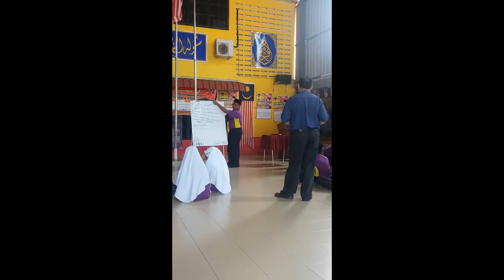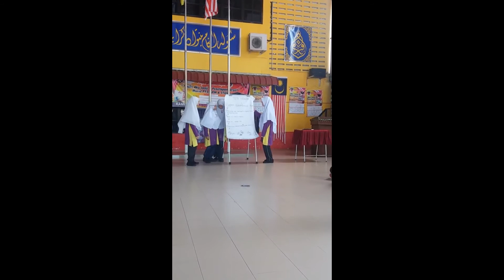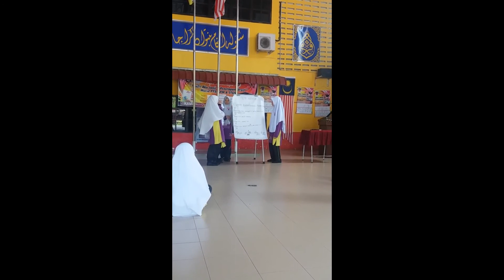video 2 badrulzaman